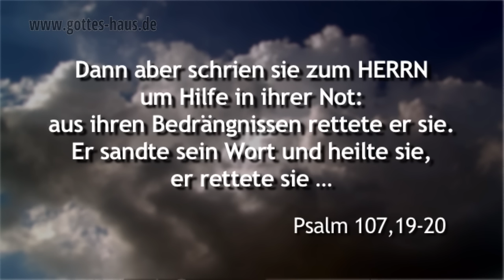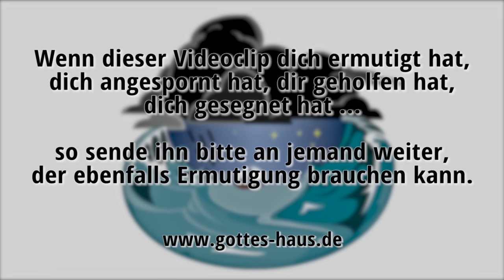Was tun, wenn eine Krise kommt?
Steckst du in einer persönlichen Krise? Zum Beispiel Beziehungsproblemen, Krankheit, finanziellen Schwierigkeiten oder Arbeitslosigkeit?
Krisen können lebensbedrohlich sein, können alles gefährden, was unser Leben ausmacht. Man fühlt sich wie in einem Boot auf hoher See im Sturm.

Dann aber schrien sie zum HERRN um Hilfe in ihrer Not: aus ihren Bedrängnissen rettete er sie. Er sandte sein Wort und heilte sie, er rettete sie
Psalm 107,19-20

Die sich mit Schiffen aufs Meer hinausbegaben … Sie stiegen zum Himmel empor, sie sanken hinab in die Tiefen, es verzagte in der Not ihre Seele. Sie taumelten und schwankten wie ein Betrunkener, es versagte all ihre Weisheit. Dann aber schrien sie zum HERRN in ihrer Not: und er führte sie heraus aus ihren Bedrängnissen. Er verwandelte den Sturm in Stille, und es legten sich die Wellen. Sie freuten sich, dass es still geworden war, und er führte sie in den ersehnten Hafen.
Psalm 107,23-30

Und als er in das Boot gestiegen war, folgten ihm seine Jünger. Und siehe, es erhob sich ein heftiger Sturm auf dem See, so dass das Boot von den Wellen bedeckt wurde; er aber schlief. Und sie traten hinzu, weckten ihn auf und sprachen: Herr, rette uns, wir kommen um! Und er spricht zu ihnen: Was seid ihr furchtsam, Kleingläubige? Dann stand er auf und bedrohte die Winde und den See; und es entstand eine große Stille. Die Menschen aber wunderten sich und sagten: Was für einer ist dieser, dass auch die Winde und der See ihm gehorchen?
Matthäus 8,23-27